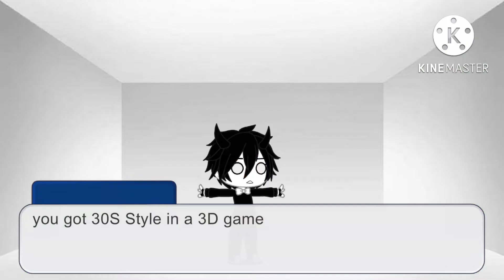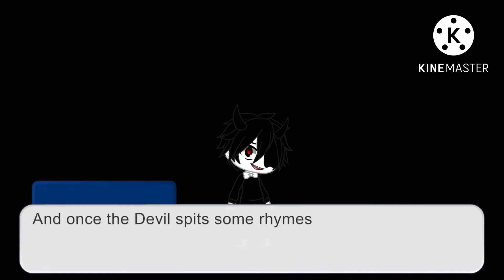Video Game rap battles Cuphead versus Bendy gacha Club remake